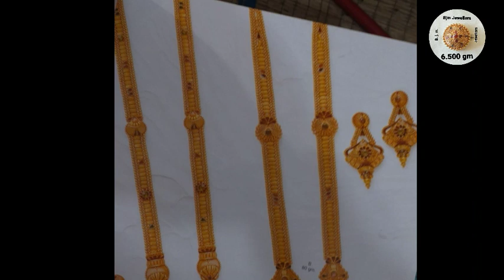latest new fancy Rani Haar design collection 2023 Gold jewellery collection @bjm Jewellers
latest new fancy Rani Haar design
new Rani Haar design
new latest Ranihaar with weight
latest new fancy gold A to Z all design collection bjm Gold jewellery collection @bjm Jewellers
latest 22ct gold jewellery collection all type Gold jewellery collection @bjm Jewellers
latest new mangalsutra design
latest new haar set design
latest rakhdi set design
latest gold ring design
latest chain design
Rajputi gold jewellery
new fancy Gold jewellery collection
new gold tops design
latest gold aad design collection
latest gold jhumar set design
latest gold Baju design
latest gold hamel design
new gold Bali design
bjm Jewellers
new gold Chudi set design
latest new locket design
all type Gold jewellery collection
latest new sui Dhaga design
latest new Jodha Nath design
latest new hamale design lightweight hamale design @bjm jewellers
hamale design
lightweight hamale design
hamale design
lightweight hamale design
latest new fancy jhumar Jodi design with weight
new fancy gold jhumar design
gold and silver jewellery collection
latest new silver pendle design
new silver black polish pendle design
bjm silver&gold jewellery collection
bjm Jewellers
latest Silver Payal design
latest Silver chain design
latest silver bracelet design
latest Silver mangalsutra design
latest new fancy mangalsutra design
new fancy mangalsutra design with weight

लेटेस्ट कमरबंद डिजाइन वीडियो लिंक

लेटेस्ट जोधा नथ डिजाइन वीडियो लिंक

लेटेस्ट रखड़ी सेट डिजाइन वीडियो लिंक

latest new silver mangalsutra design
name silver mangalsutra design
#silver mangalsutra
#silver pendal
#silver locket
#silver bangles
#silver ring
#silver chudi set
#silver bichiya
#chein design
and all gold & silver jewellery

hamale design
lightweight hamale design